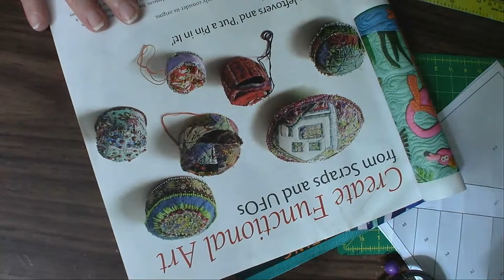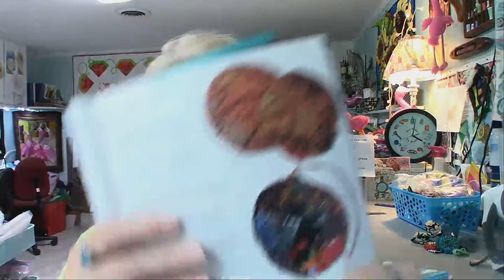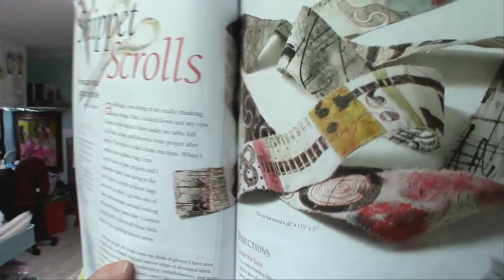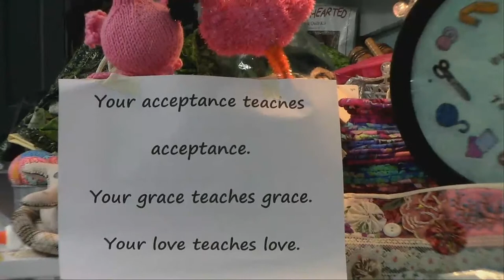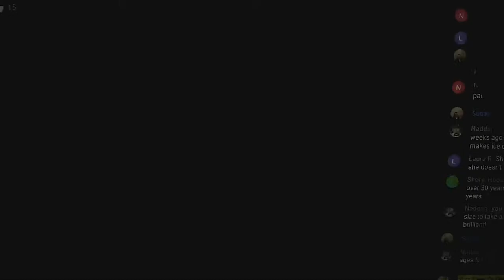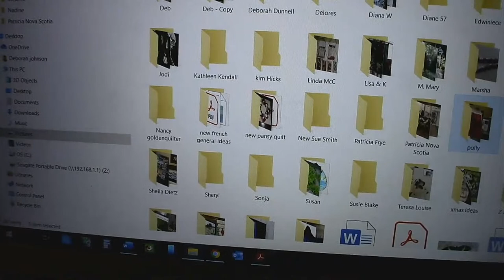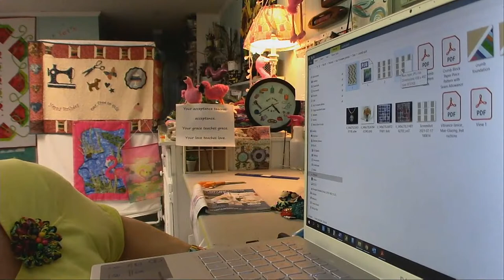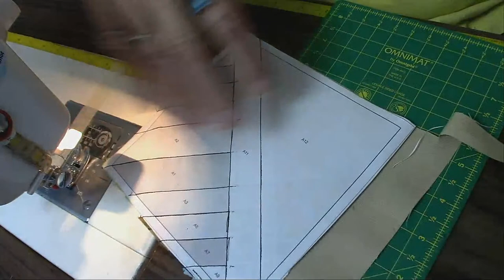LiveStream Sunday! Crumb Quilt Progress and CRAFTS! Aug. 1, 21